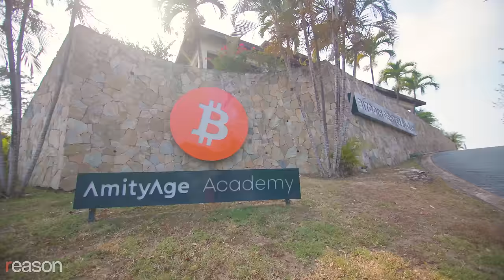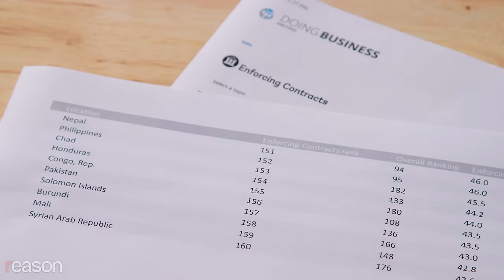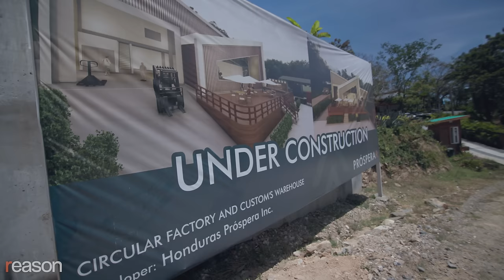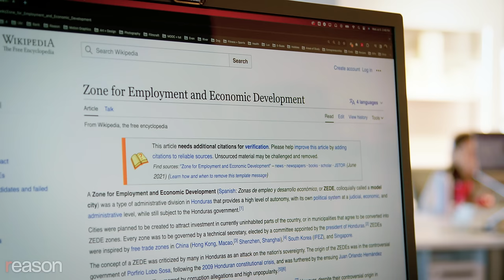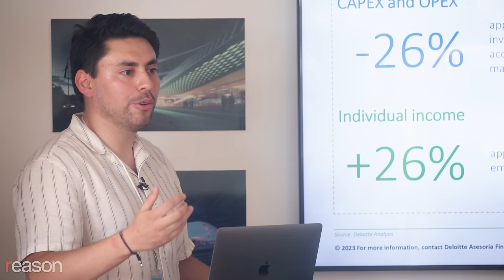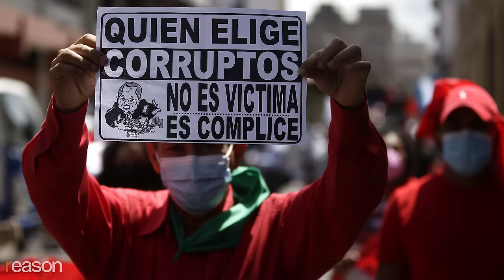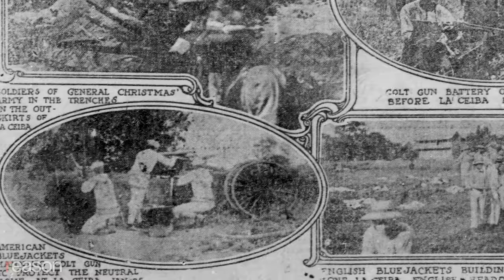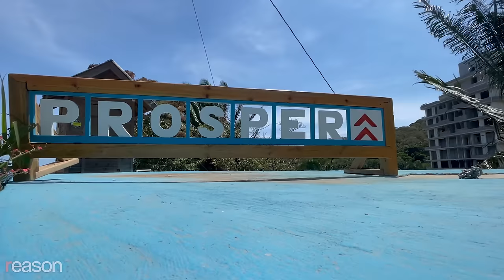A private libertarian city in Honduras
Próspera Inc. is creating a voluntary free market mini-state inside one of Latin America's poorest nations.

"Próspera is the first time in human history that a group of people has said there's a way to deliver governing services, privatized for profit in a completely free market way," says Joel Bomgar, a Mississippi state representative and president of Próspera Inc., the company that's building a privately run charter city on the Honduran island of Roatán called Próspera Village.

In Honduras, about half of the population lives in extreme poverty, and gross domestic product per capita is 25 times higher than in the United States. And yet the country has abundant natural resources and is close to major shipping lanes.

The problem is governance: Nobody wants to invest in Honduras because the country has a long history of political instability, expropriating private land, and legal agreements that aren't particularly binding. Honduras is ranked 154th out of 190 countries in contract enforcement on the World Bank's Ease of Doing Business Index and 133rd overall in ease of doing business.

Narco gangs once made Honduras the murder capital of the world, and though crime has dropped in the last 12 years, life there is still extremely dangerous in comparison to the U.S., which is one reason so many Hondurans make the risky journey to immigrate. U.S. Customs and Border Protection has reported more than 73,000 encounters with Hondurans at the U.S.-Mexico border so far this year.

Recently, the country's politics have been especially turbulent: A president was ousted by the military in 2009, and another was extradited to the U.S. for drug trafficking.

The nation recently elected its first democratic socialist president, Xiomara Castro, who has called for a "refounding." She wants to rewrite the constitution to recognize that "the capitalist system doesn't work for the majority" of people. She's calling for electricity to become a "public good…and a human right" and is laying the groundwork for the outright nationalization of the entire energy sector. And she's spending billions on cash transfers.

"Every millimeter of the [Honduran] homeland that [capitalists] took over on behalf of the sacrosanct free market…was watered with the blood of the native people," said Castro, who ran on abolishing the very law that authorized Próspera and similar zones in Honduras, in a September 2022 speech to the United Nations. "My government has embarked upon a process of national rebirth and is bringing profound change."

Meanwhile, a group of foreign investors has embarked on its own "refounding" of sorts. They've started a radical experiment in private governance, which they hope will become a model for how to create prosperity in poor countries all over the world.

"The concept of free private cities and charter cities, specifically what Próspera is trying to do, is the most transformative project in the world," says Bomgar. "There's not a big financial hub in Central America. There's not a sort of Singapore of Central America right now. And so that's what we're trying to create."

Produced by Zach Weissmueller; edited by John Osterhoudt; camera by Jim Epstein; translation by María Jose Inojosa Salina.

Photos: TEDxJackson/Flickr/Creative Commons; TEDxJackson/Flickr/Creative Commons; Everett Collection/Newscom; Everett Collection/Newscom; Inti Oncon/dpa/picture-alliance/Newscom; Camilo Freedman/SOPA Images/Si/Newscom; Inti Oncon/dpa/picture-alliance/Newscom; Simon Liu/Flickr/Creative Commons; Seth Sidney Berry/SOPA Images//Newscom; Seth Sidney Berry/ZUMAPRESS/Newscom; Milo Espinoza/ZUMAPRESS/Newscom; Milo Espinoza/ZUMAPRESS/Newscom; Gustavo Amador/EFE/Newscom; Milo Espinoza/ZUMAPRESS/Newscom; Humberto Espinoza/EFE/Newscom; Seth Sidney Berry/ZUMAPRESS/Newscom; Seth Sidney Berry / SOPA Images//Newscom; Album/Oronoz/Newscom; Gustavo Amador/EFE/Newscom; 總統府/Flickr/Creative Commons; 總統府/Flickr/Creative Commons; Seth Sidney Berry/ZUMAPRESS/Newscom